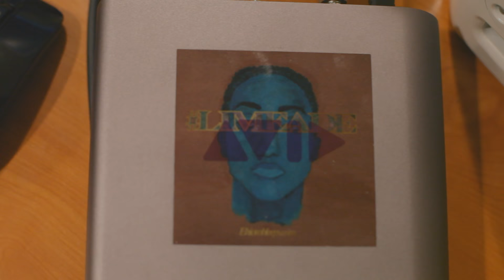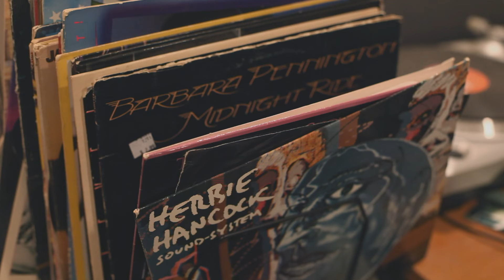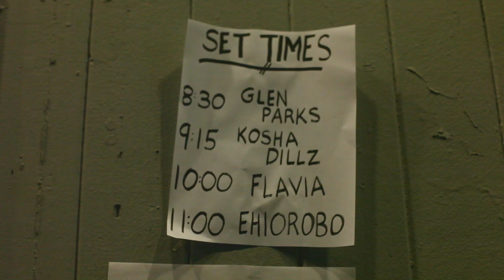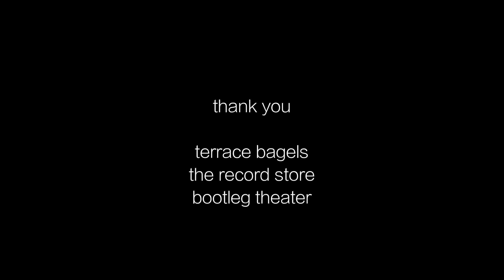limeade 1 year anniversary (mini doc.)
hello~
here's a mini documentary, all bout my album 'limeade' that I put out Jan 25, 2016. in depth Looks. Big eye balls, pupils expanding

broke my behind and really put my bones into that Good baby
also was Good fun

directed by ricky rosario
all music by ehiorobo

tracks in this vidya:
fondue, lisa G, gilderoy lockhart, and heir to the sugar honey queen